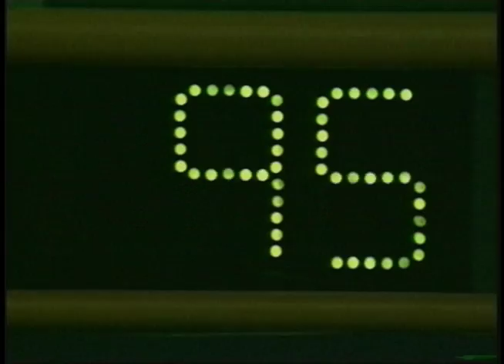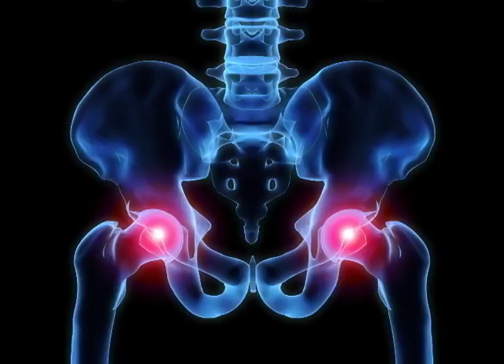Science Bowl 2016-17: Brandywine vs CMIT